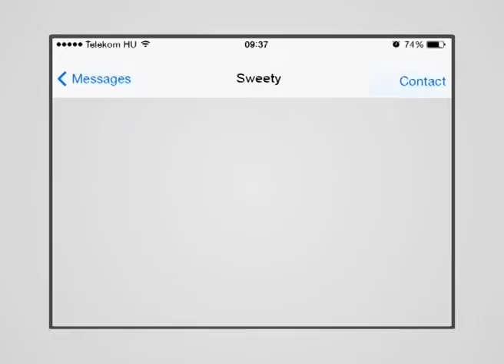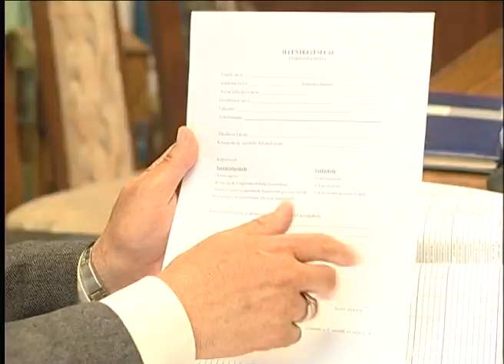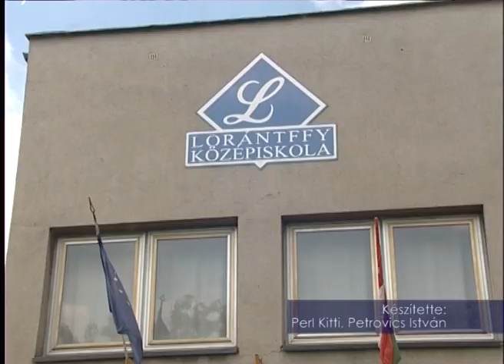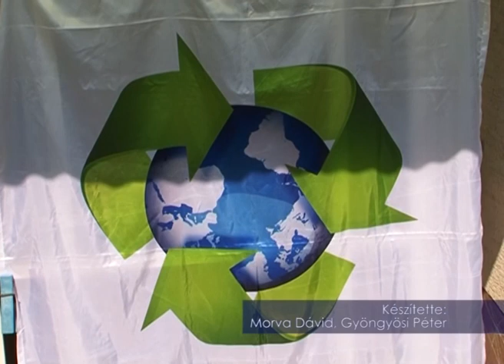HÍRADÓ (2014 05 05)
ÉRETTSÉGI 2014 -- A magyar nyelv és irodalom vizsgákkal kezdődött az idei érettségi

A LEGKÖNNYEBB IRODALOMTÉTEL -- Az internetes és elektronikus nyelvhasználatról szóló tanulmányrészlet az idei tétel

SZELEKTÍVEN ÓVODÁSKORBAN -- Óvodásoknak mutatták meg a szelektív hulladékgyűjtés alapjait